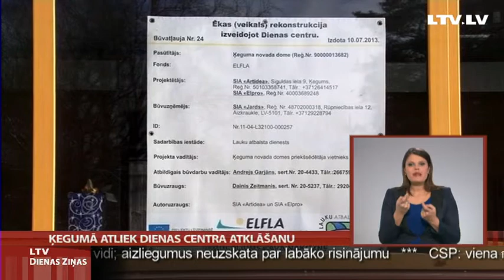Ķegumā atliek dienas centra atklāšanu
Lai gan valsts kopējā ekonomiskā situācija it kā  uzlabojas, vēl arvien ir pašvaldības, kuras skar budžeta samazinājums. Tas atsaucas  uz to ikdienas izdevumiem, kā arī ierobežo aizsākto projektu realizāciju. Šāds liktenis skāris arī Ķeguma novadu. Līdzekļu trūkuma dēļ uz nenoteiktu laiku nācies atlikt dienas centra atklāšanu. Plašāk -- Ogres televīzija.